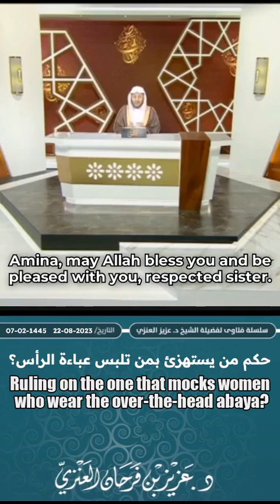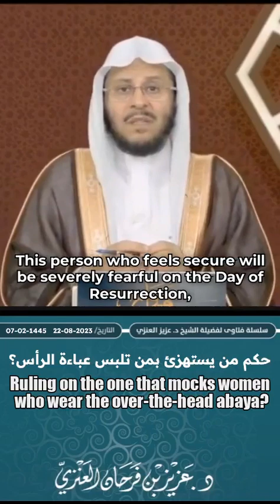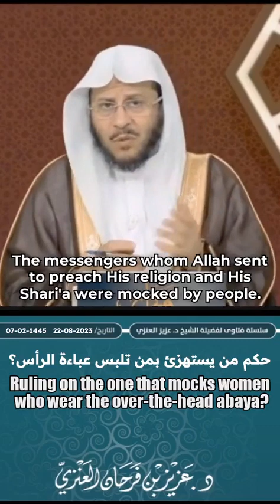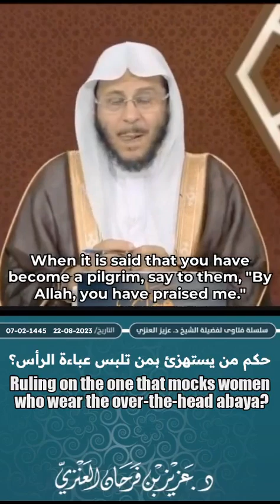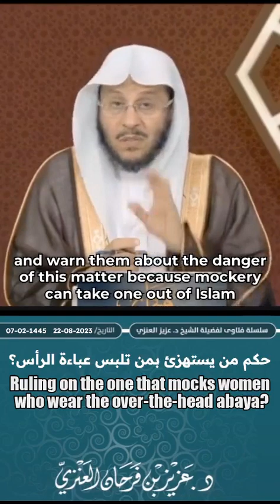Ruling on the one that mocks women who wear the over-the-head abaya?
حكم من يستهزئ بمن تلبس عباءة الرأس؟